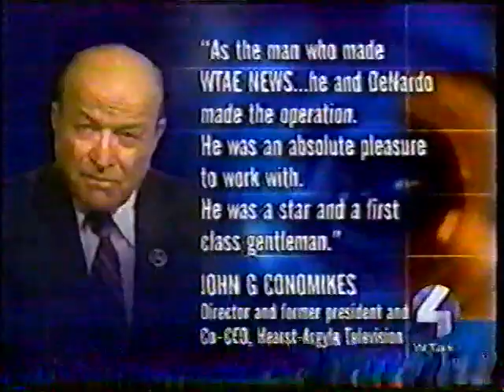WTAE-TV: Remembering Paul Long - 7/12/02